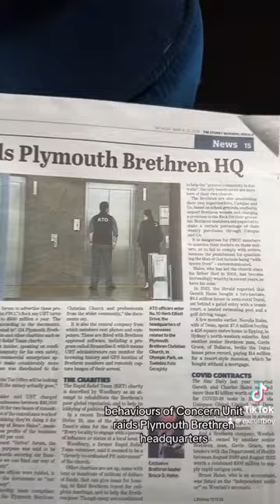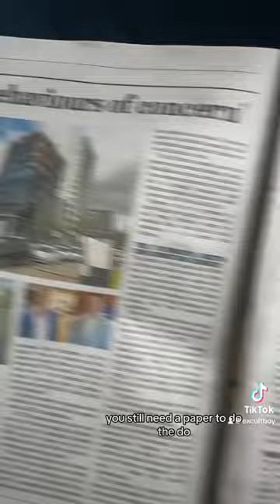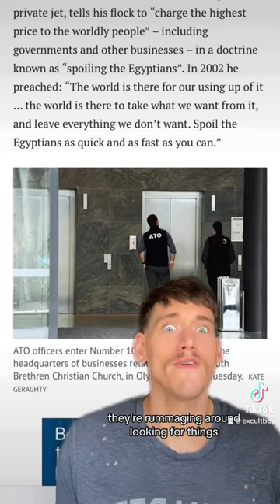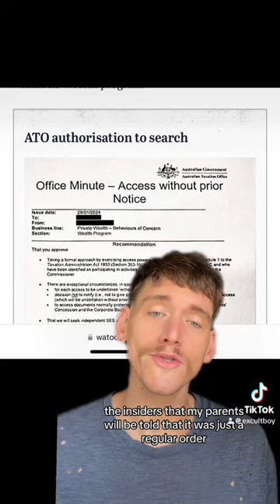ATO RAIDS PBCC / EXCLUSIVE BRETHREN HQ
Stay tuned as we follow the story as seen in today’s Sydney Morning Herald about the ATOs raid this week on cult Plymouth Brethren Christian Church HQ and other cult run brethren businesses.